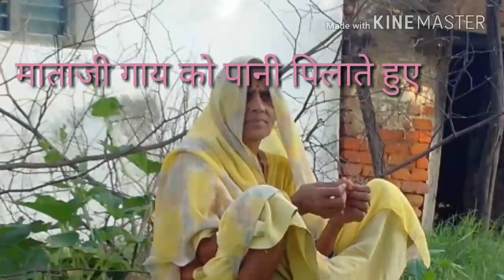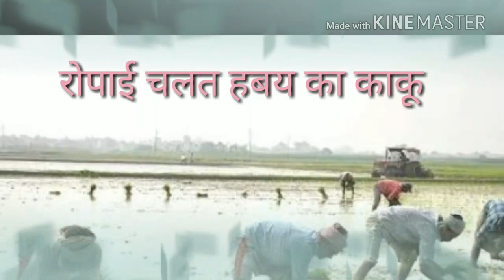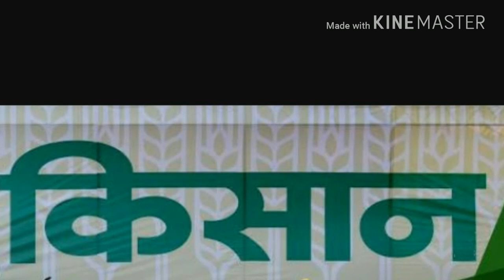Bagheli lokgeet बघेली लोकगीत| मध्यप्रदेश,यू पी, बिहार के लोग जरुर देखें और सुने| Famous Bagheli geet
Bagheli Song

एमपी में फिर जिंदगी से हारा अन्नदाता, प्याज की फसल खराब होने पर किसान ने की खुदकुशी